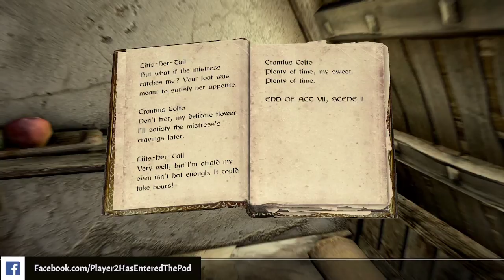The Lusty Argonian Maid Part II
A dramatic reading of a saucy book from Skrim during a recent stream

Catch us on all the socials and whatnot!

Twitch Schedule:
Tuesday 8PM-10PM EST: First Time Tuesdays (I try a game for the first time, could be old or new but it has to be something I've never played before)
Thursday 8PM: Casual Thursdays (I play whatever game I feel like at random)